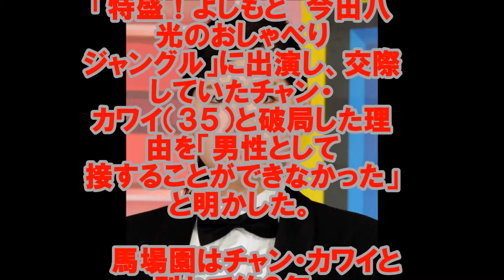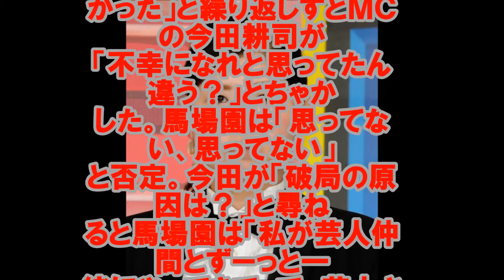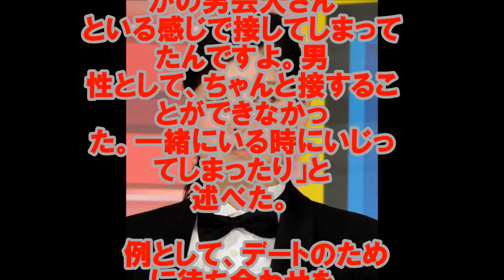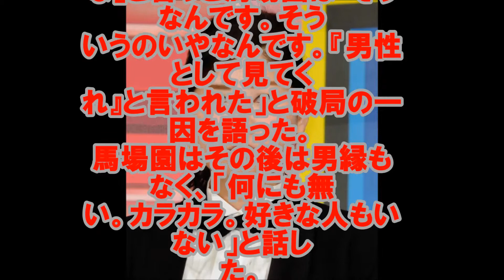アジアン馬場園 破局理由を明かす 繊細なチャン・カワイ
お笑いコンビ、アジアンの馬場園梓（３４）が１５日、読売テレビのバラエティー番組「特盛！よしもと　今田八光のおしゃべりジャングル」に出演し、交際していたチャン・カワイ（３５）と破局した理由を「男性として接することができなかった」と明かした。

 　馬場園はチャン・カワイと別れて約２年。チャン・カワイは１月に結婚した。馬場園は「結婚してホント良かったです。ホント良かった」と繰り返しすとＭＣの今田耕司が「不幸になれと思ってたん違う？」とちゃかした。馬場園は「思ってない、思ってない」と否定。今田が「破局の原因は？」と尋ねると馬場園は「私が芸人仲間とずーっと一緒にやってきて。で、芸人さんとお付き合いしたわけです」と交際当時を振り返った。

 　馬場園は続けて、「（チャン・カワイと恋人関係になってからも）ほかの男芸人さんといる感じで接してしまってたんですよ。男性として、ちゃんと接することができなかった。一緒にいる時にいじってしまったり」と述べた。

 　例として、デートのために待ち合わせをしていたとき、チャン・カワイが大きなリュック背負って「おーい」と近づいてきた時、馬場園は「バックパッカーやないねんから！」とツッコんだことをあげた。

 　今田が「（チャン・カワイは）繊細やねんな」と言うと馬場園は「そうなんです。そういうのいやなんです。『男性として見てくれ』と言われた」と破局の一因を語った。馬場園はその後は男縁もなく、「何にも無い。カラカラ。好きな人もいない」と話した。